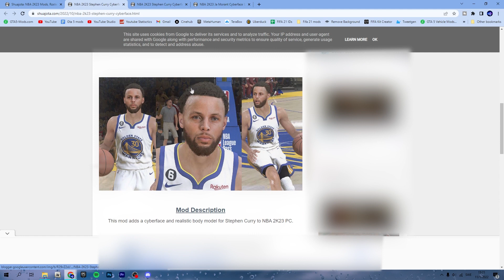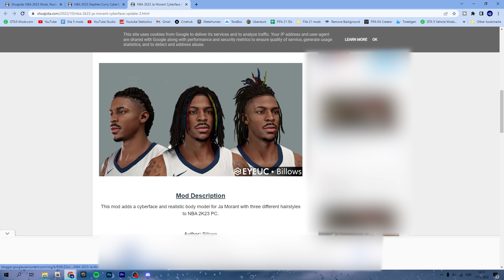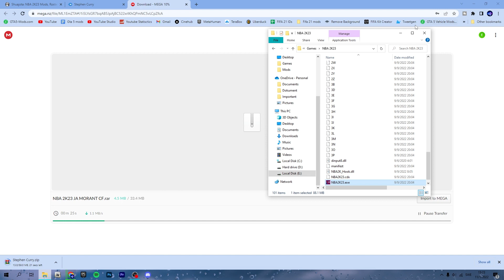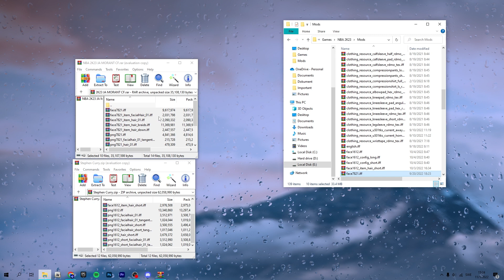How To Install Cyberfaces And Custom Player Models For NBA 2K23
In this video i showed you how to install

Thanks!